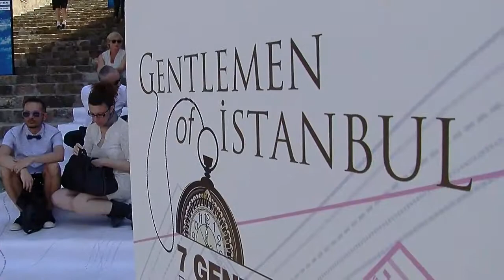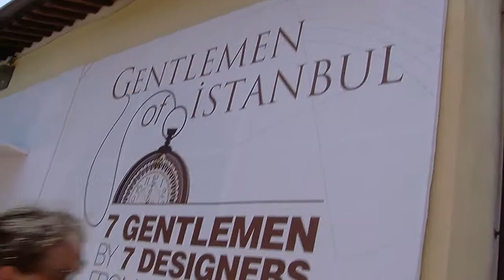I Gentlemen di Istanbul